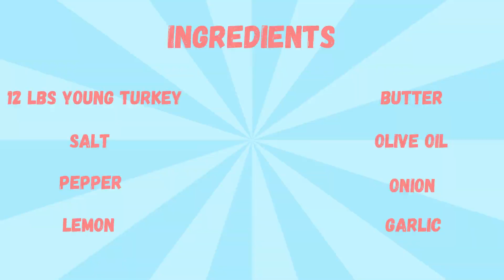HOW TO COOK ROASTED TURKEY!!!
Here's my new video hope you like it!!! enjoyy
keepsafe Godbless